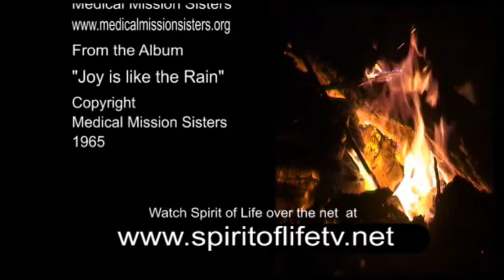Spirit of Life Episode 655